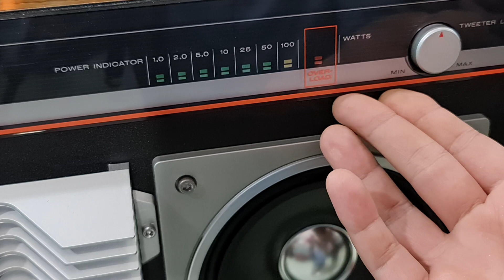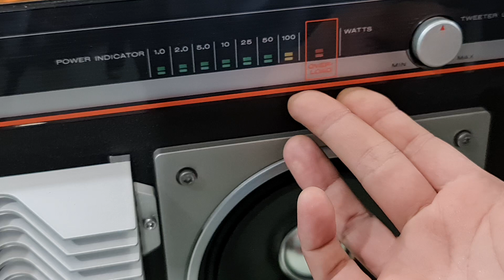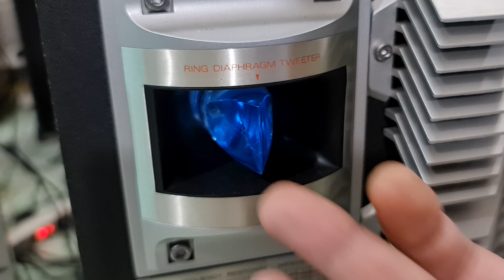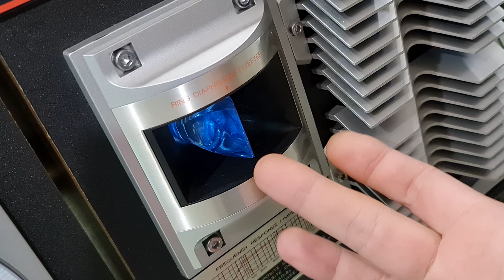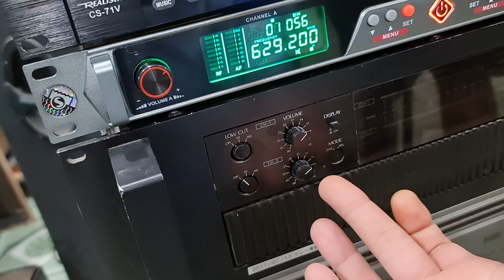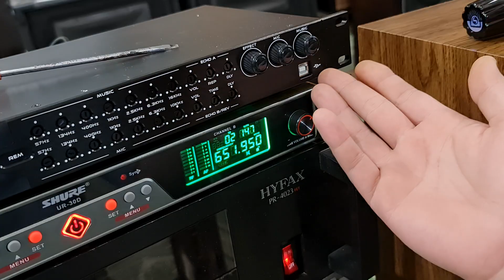Marantz LS-950x chéc kim cương bát 42cm/1000w mạnh như sấm nghe nhạc & karaoke tuyệt đỉnh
Marantz LS-950x bát 42cm 1000w chéc kim cương siêu đỉnh uy lực mạnh như sấm nghe nhạc & karaoke tuyệt đỉnh. Đk tham khảo tại. Toàn audio ND 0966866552